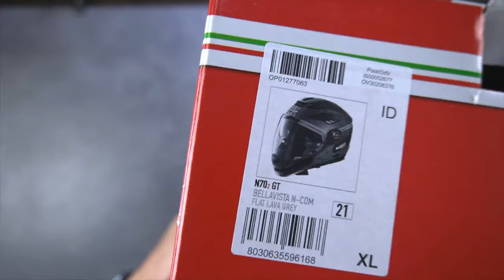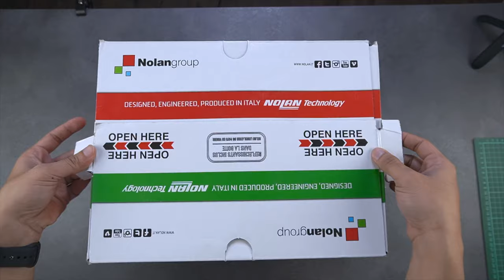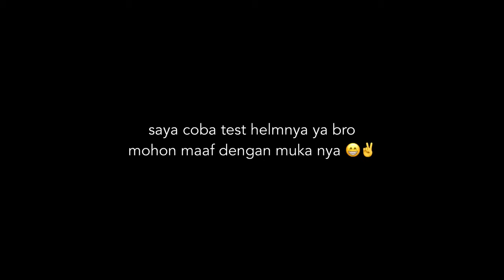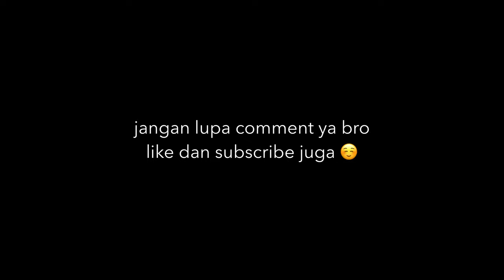Unboxing Helm Nolan N70-2 GT Bellavista Flat Lava Grey | Helm Touring Ternyaman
Halo bro..
Untuk yang suka helm modular, menurut gw helm satu ini uda yang paling bener bro, soalnya bentukannya keren banget-banget dan bisa dirubah sampai 6 model pula. Langsung aja cek video nya ya "unboxing helm Nolan N70-2 GT". Selamat menonton